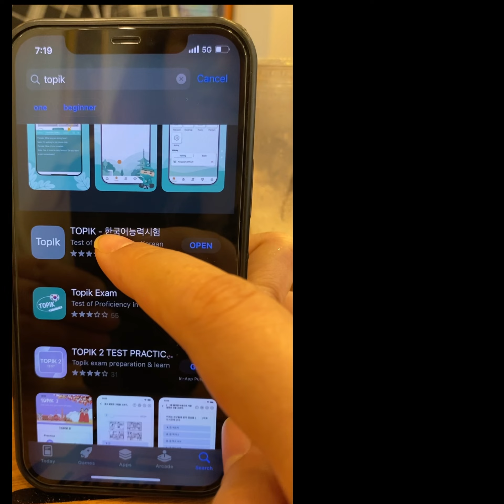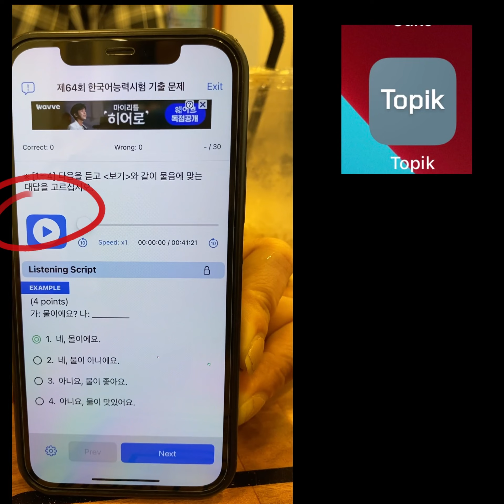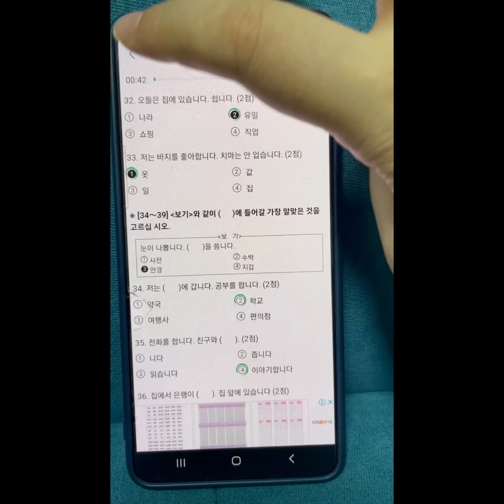TOPIK Level စမ်းစစ်ကြမယ်